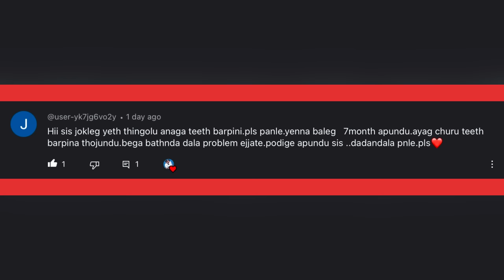Rajeshwari Akka g Baby Boy And 😍l Tips For Girls l Todays Lucky Comment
Hello Lovebirdz,
Motive of this channel is to Entertain and Give useful baby care and health tips,
in this channel you will get content about
Couple Daily routines❤️
Baby care videos❤️
baby food❤️
home remedies for babies' health ❤️
Tips for pregnant women❤️
Tips for newborn moms❤️

Language: Tulu❤️

𝐀𝐧𝐲 𝐫𝐞𝐪𝐮𝐢𝐫𝐞𝐝 𝐢𝐭𝐞𝐦 𝐩𝐥𝐞𝐚𝐬𝐞 𝐩𝐮𝐫𝐜𝐡𝐚𝐬𝐞 𝐟𝐫𝐨𝐦 𝐨𝐮𝐫 𝐥𝐢𝐧𝐤 𝐢𝐭 𝐰𝐢𝐥𝐥 𝐡𝐞𝐥𝐩 𝐮𝐬 𝐚 𝐥𝐢𝐭𝐭𝐥𝐞❤️.

Mylo Cloth diper
Diper we use for saanvi
Wipes we use for saanvi
Toy we bought for saanvi
Himalaya Baby Powder
Himalaya Gentle Baby Shampoo

mobile we use : iphone
Mic we use
Light we use
tripod we use
Editing device